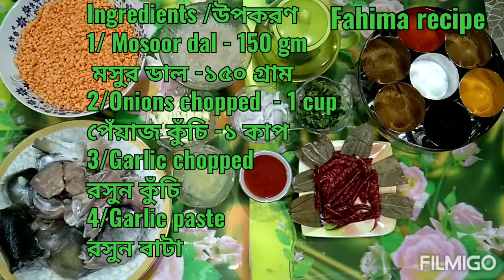দারুন মজা মুড়ি ঘন্ট/ মসুর ডাল দিয়ে রুই মাছের মুড়ি ঘন্ট রেসিপি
দারুণ মজা মুড়ি ঘন্ট / মসুর ডাল দিয়ে রুই মাছের মুড়ি ঘন্ট রেসিপি।